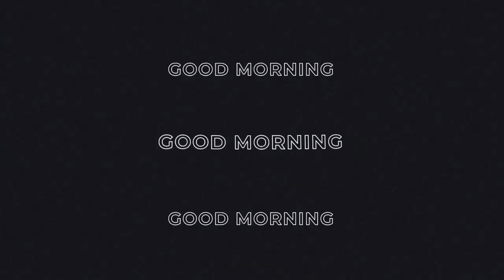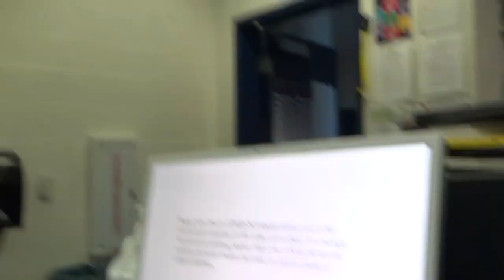Patriot Press News 3/09/23